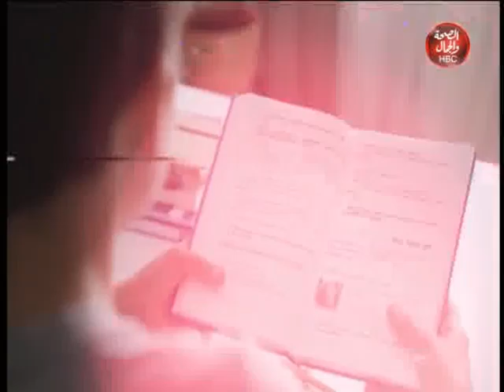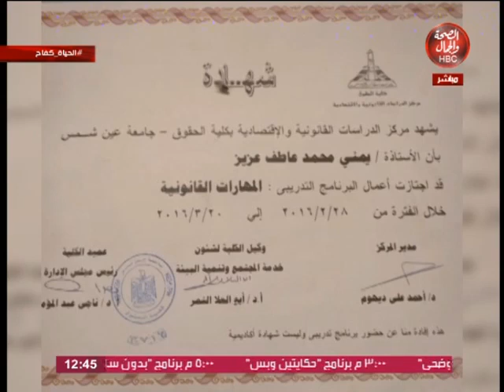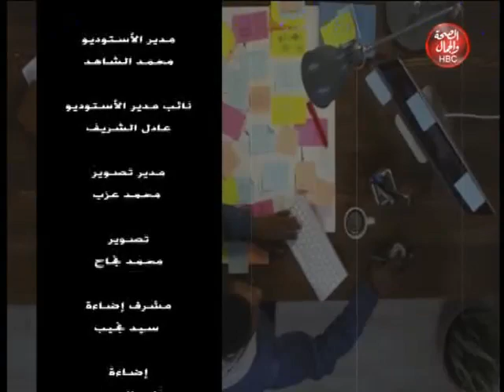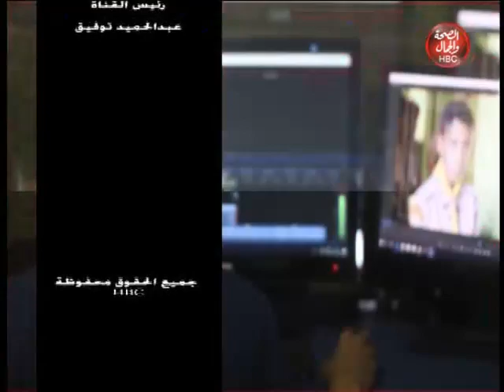الحياة كفاح I قصة نجاح 2020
الحياة كفاح I قصة نجاح 2020 مع " زينب واصل "

قناة_الصحة_والجمال# برامجنا